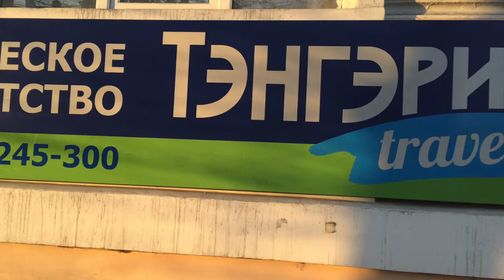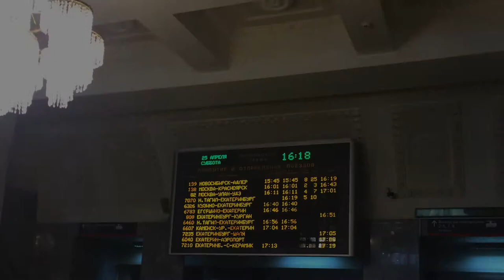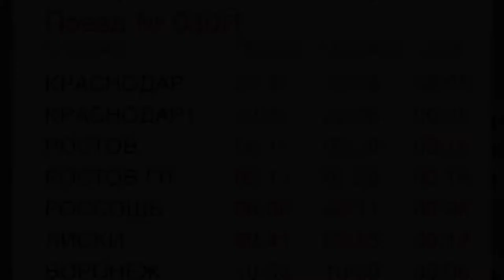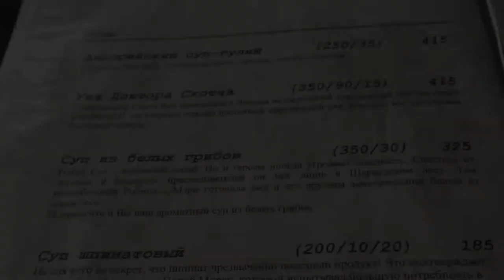my 2015 -1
О чем это видео:2015 -1